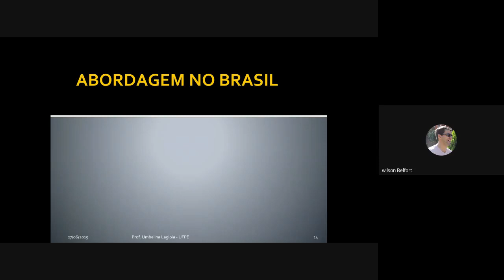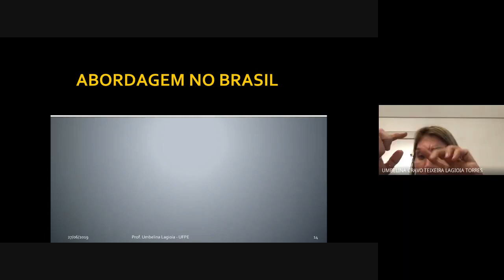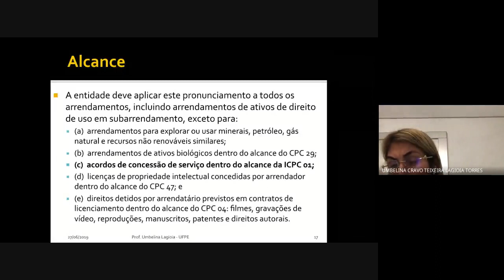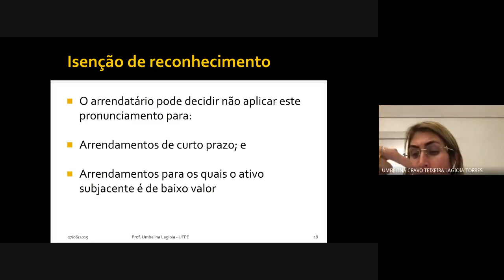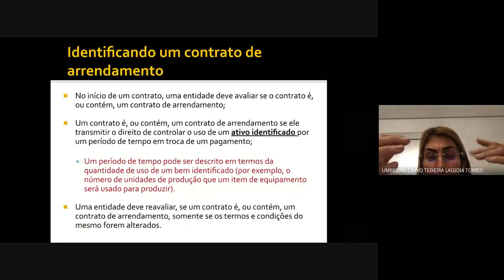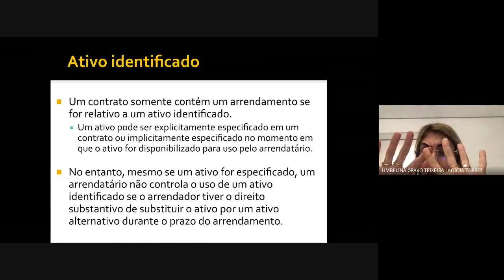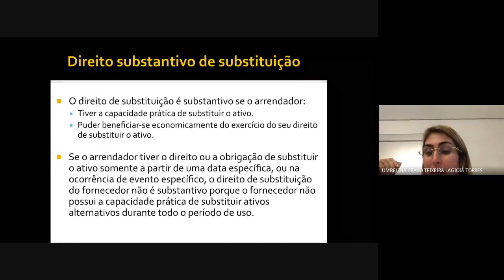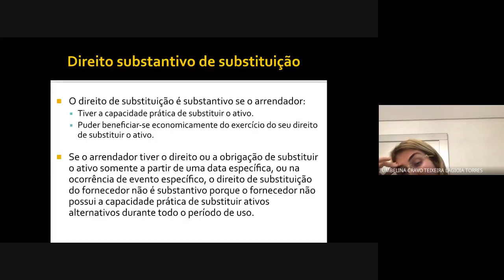Aula 2 - CPC 06 - Arrendamentos